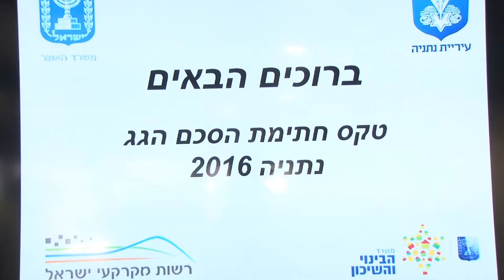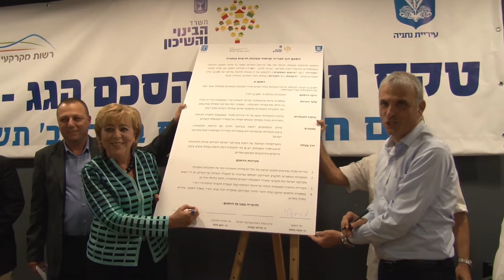הסכם הגג נתניה 2016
שחר של יום חדש, הסכם גג נתניה 2016, ראש העיר מרים פיירברג איכר ושר האוצר משה כחלון חתמו על הסכם הגג של העיר נתניה.
בזכות ההסכם תקבל העיר נתניה תקציבים רבים בתחום תשתיות העל, גשרים, כבישים, מוסדות חינוך, התחדשות מרכז העיר ופיתוח ובנייה חדשה עבור הזוגות הצעירים שלנו !!
ראש העיר הגב' מרים פיירברג איכר:
"עיריית נתניה מודה לשר האוצר משה כחלון, לראש מטה הדיור רו"ח אביגדור יצחקי, מנכ"ל מקרקעי ישראל עדיאל שמרון, לסמנכ"ל תשתיות, למנהלת המחוז רחל קונסטנצה, לאשל ארמוני מנכ"ל משרד השיכון , תודה מיוחדת בדבר העבודה הקשה והרבה למנכ"ל העירייה אבי בן חמו , מנכ"ל חלת רמי דואני, לחברת המועצה שירי חגואל ויו"ר החברה הכלכלית, למנהל הנדסה, גזברות ולרבים וטובים על שיתוף הפעולה הרב "